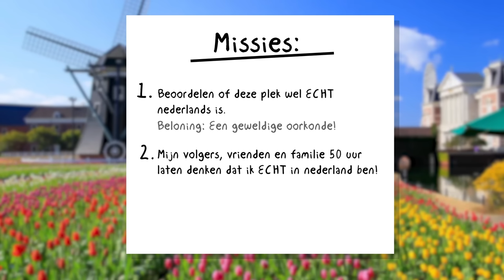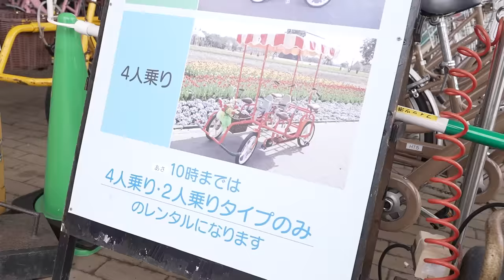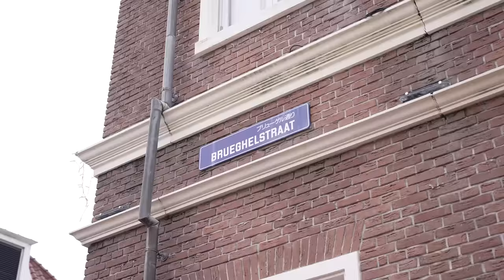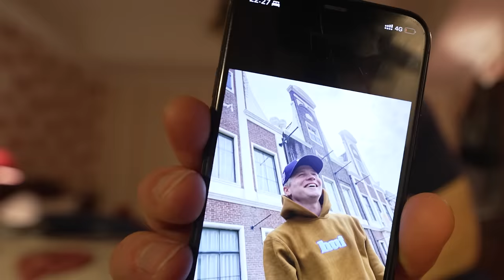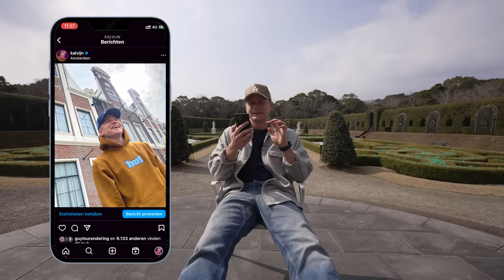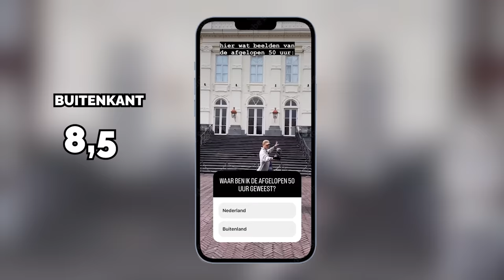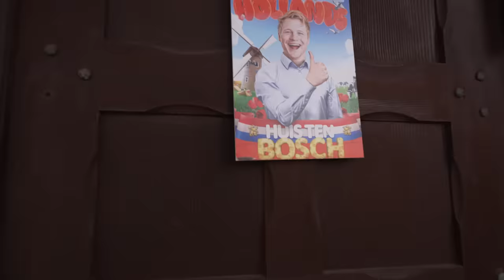50 Uur in Nep-Nederland (de bizarre stad in Japan die PRECIES lijkt op Nederland) | Kalvijn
RIP nijntje 😈